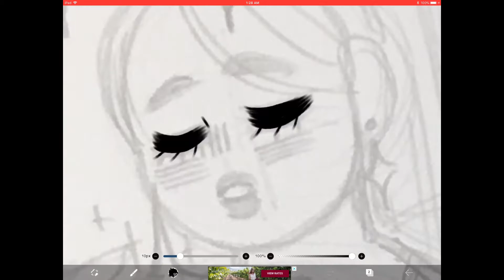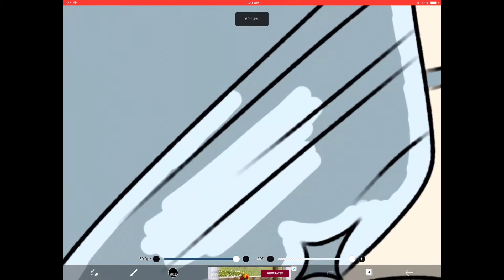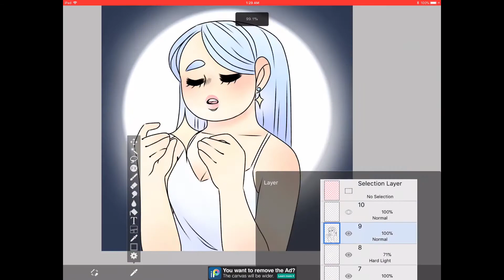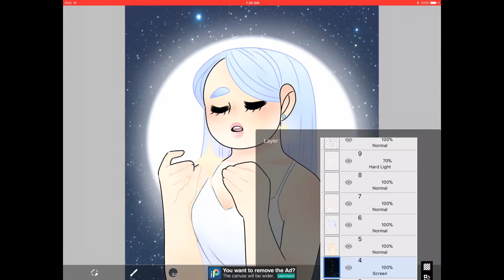Goodnight, Moon - Speedpaint(Digital Inktober Day 7, 8, & 9)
Okay, I honestly really like this speedpaint and this drawing. Really happy with how it turned out(exact opposite of yesterday lel)
 (ﾉ◕ヮ◕)ﾉ*:･ﾟ✧